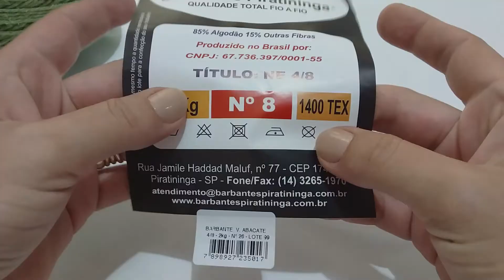Jogo de Banheiro Lia - redondo,rápido e fácil de fazer